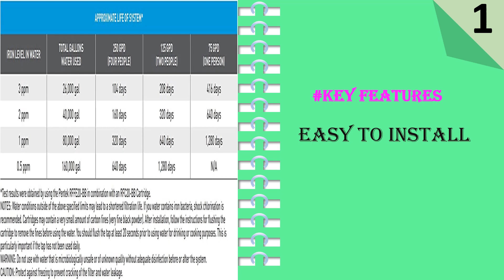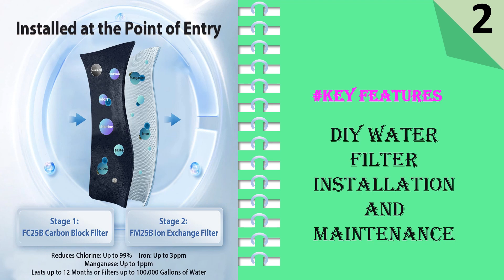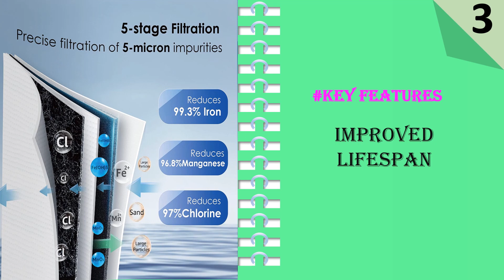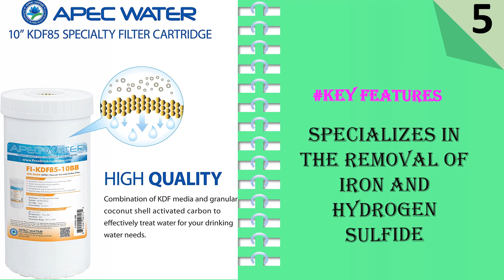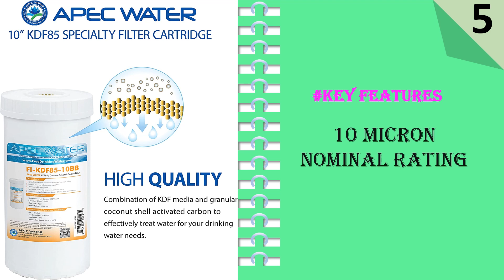Top 5 Best Iron Filter For Well Water || Whole House Iron Filter For Well Water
Here Are The Top 5 Iron Filter For Well Water:

1. Pentair Pentek RFFE20-BB Big Blue Water Filter
2. iSpring Whole House Water Filter System
3. Waterdrop Whole House Water Filter
4. Waterdrop Whole House Water Filter, Iron Filter
5. APEC Water Systems FI-KDF85-10BB US Made Iron

Maintaining clean and healthy well water is of utmost importance, and one common challenge faced by homeowners is excessive iron content. High iron levels can lead to unpleasant tastes, stains, and even damage to plumbing systems. In such cases, installing an effective iron filter becomes essential. However, with a multitude of options available, choosing the best iron filter for well water can be a daunting task. In this article, we will guide you through the key considerations to help you make an informed decision.

Understand Your Water Composition
Before diving into the world of iron filters, it's crucial to understand your water composition. Testing your well water for iron concentration is the first step. This will determine the type and size of filter required. Iron filters come in various configurations, including cartridge filters, media filters, and whole-house systems. Knowing the iron levels will allow you to select the filter that suits your specific needs.

Determine the Iron Filter Type
a. Cartridge Filters: These filters are affordable and easy to install. They are ideal for homes with low iron levels or intermittent iron issues. Cartridge filters typically require frequent replacement, so consider the maintenance requirements before opting for this type.

b. Media Filters: Media filters, such as manganese greensand or Birm filters, are commonly used for moderate to high iron levels. These filters use a media bed to trap and remove iron particles. They require occasional backwashing and media replacement.

c. Whole-House Systems: If your well water has high iron content, a whole-house iron filtration system might be the best option. These systems typically combine aeration and oxidation processes to remove iron effectively. Whole-house systems are more expensive but offer comprehensive iron removal for all faucets in your home.

Flow Rate and Capacity
Consider the flow rate and capacity requirements of your household when choosing an iron filter. The flow rate refers to the amount of water the filter can process within a specific time frame. Ensure that the filter you select can handle the water demands of your household effectively. Additionally, check the filter's capacity or lifespan before it requires maintenance or replacement. A larger filter with a higher capacity might be necessary for homes with substantial iron levels or larger water consumption.

Maintenance and Operational Costs
It's essential to evaluate the long-term maintenance and operational costs of an iron filter. Some filters require frequent cartridge replacements or media refills, while others might need periodic professional servicing. Consider these factors, including costs and availability of replacement components, to ensure that the filter remains functional and cost-effective in the long run.

Seek Professional Guidance
If you feel overwhelmed or uncertain about choosing the right iron filter, don't hesitate to seek professional assistance. Water treatment specialists can analyze your water composition, assess your needs, and recommend the most suitable iron filter for your well water. Their expertise will help you make an informed decision and ensure the long-term effectiveness of your filtration system.

Conclusion

Selecting the best iron filter for your well water is a crucial step in maintaining clean and iron-free water throughout your home. By understanding your water composition, considering the different types of filters, assessing flow rate and capacity requirements, evaluating maintenance costs, and seeking professional guidance when necessary, you can make an informed decision. Remember, a well-chosen iron filter will not only remove iron effectively but also enhance the overall quality of your well water, providing you and your family with clean and healthy water for years to come.

whole house iron water filter
iron water filter
iron filtration system for well water